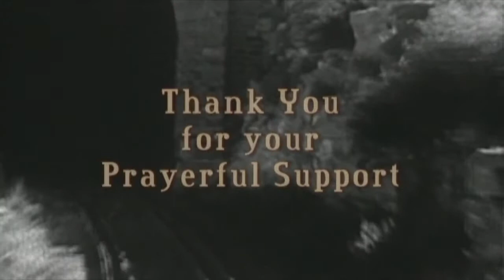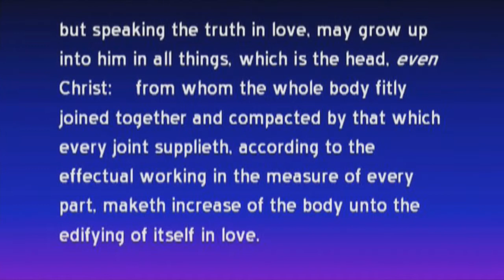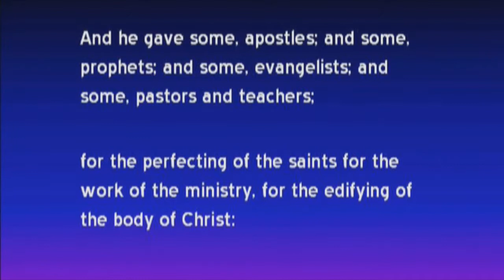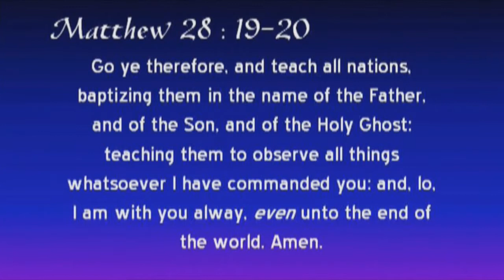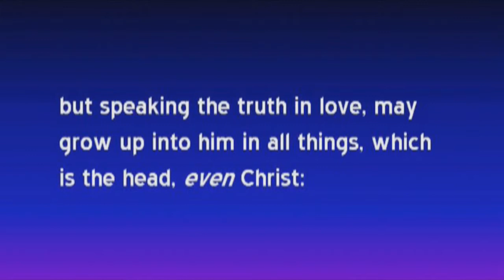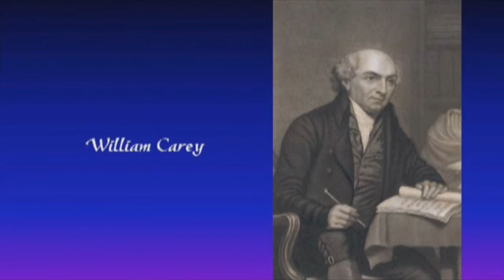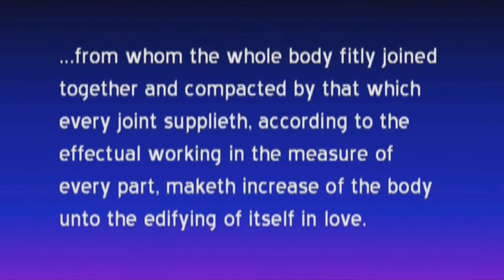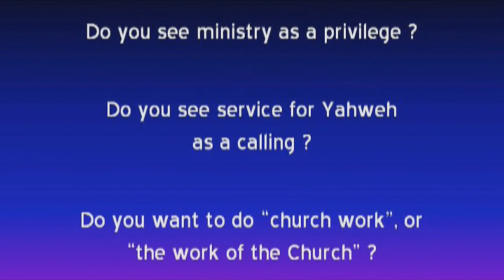Church Work or Work of the Church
A teaching video from 2005 presented by Dr. Eric Benson.  Ref. Eph. 4.